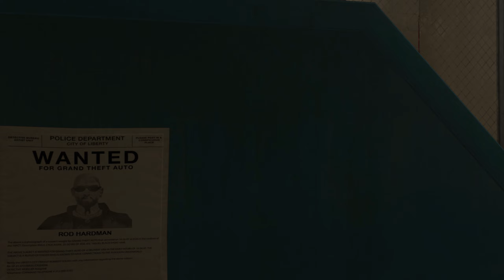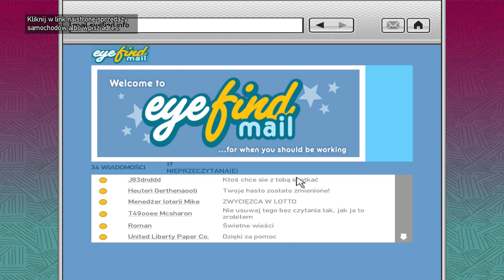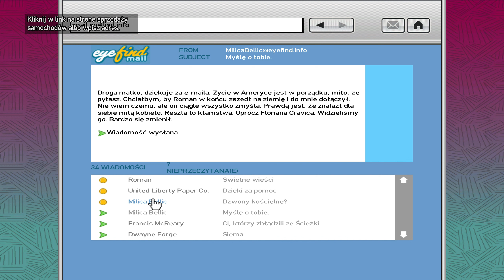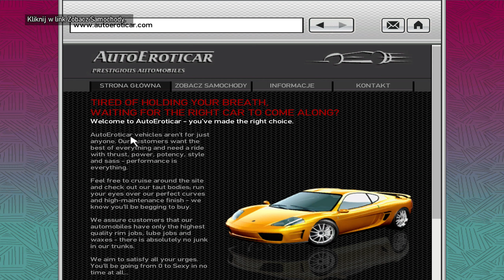Zagrajmy w GRAND THEFT AUTO IV [#36] Będę Brał Cię..., Cienka Zielona Linia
➡️Grand Theft Auto IV to gra akcji, będąca kolejną odsłoną bestsellerowego i kontrowersyjnego zarazem cyklu, swoimi korzeniami sięgającego 1997 roku. Niniejszy tytuł powstał w dziesiąte urodziny wymienionej serii, ukazującej losy poszczególnych przestępców, którzy zaczynając od zwykłego chłopca na posyłki i speca od brudnej roboty, wspinają się na coraz wyższe pozycje w gangsterskim świecie. Scenariusz owej produkcji został przygotowany przez Dana Housera, który pracował m.in. przy Canis Canem Edit (alias Bully), Manhunt i The Warriors oraz rzecz jasna przyłożył rękę do większości poprzedniczek GTAIV. Fabuła koncentruje się wokół postaci obcokrajowca o nazwisku Niko Bellic. Bohater w wyniku listów otrzymanych od swojego kuzyna postanawia opuścić Europę Wschodnią i przybywa do Stanów Zjednoczonych. Niestety zastana przez niego rzeczywistość daleko odbiega od opisanej w korespondencji emailowej. Roman skłamał, że posiada dwie żony, sporych rozmiarów kolekcję samochodów oraz kilkucyfrowe konto w banku. Co więcej okazuje się, że niesforny krewniak nieustannie wpada w nowe kłopoty, a jego życie wcale nie jest takie kolorowe.
Roman staje się pierwszym zleceniodawcą protagonisty i powoli zapoznaje go z lokalną siatką przestępców. Rzecz jasna w miarę sukcesywnego zaliczania kolejnych etapów zabawy lista potencjalnych pracodawców wydłuża się. Można się z nimi kontaktować zarówno osobiście, jak i za pośrednictwem telefonu komórkowego (za jego pomocą uruchamiamy również tryb multiplayer). Istotne jest, że akcja rozwija się w zależności od podejmowanych decyzji i kolejności wykonywania otrzymanych zadań. Pozwala to graczowi wpływać na bieg aktualnych zdarzeń oraz zachęca go do ponownego rozpoczęcia zabawy.⬅️

Tę serię znajdziesz wpisując frazy:
Grand Theft Auto IV PL
GTA IV PL
Grand Theft Auto IV Gameplay PL
GTA IV Gameplay PL
Grand Theft Auto IV Gameplay Po Polsku
GTA IV Gameplay Po Polsku
Grand Theft Auto IV Po Polsku
GTA IV Po Polsku
Grand Theft Auto IV Elizabethiron
GTA IV Elizabethiron
Zagrajmy w Grand Theft Auto IV PL
Zagrajmy w GTA IV PL